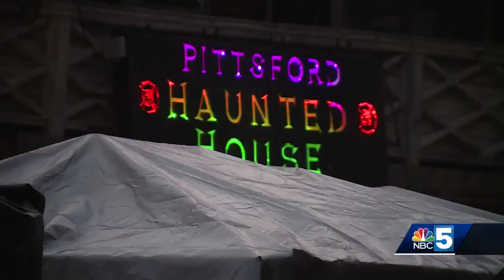Pittsford Haunted House returns for its 40th anniversary after a several-year hiatus